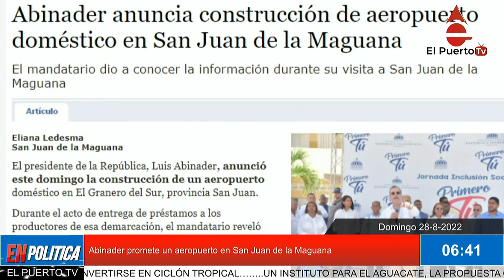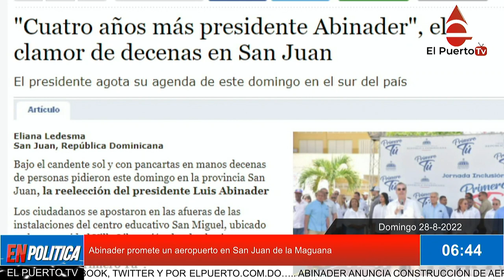Abinader promete un aeropuerto en San Juan de la Maguana